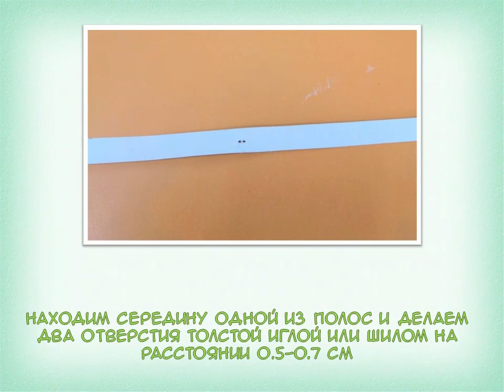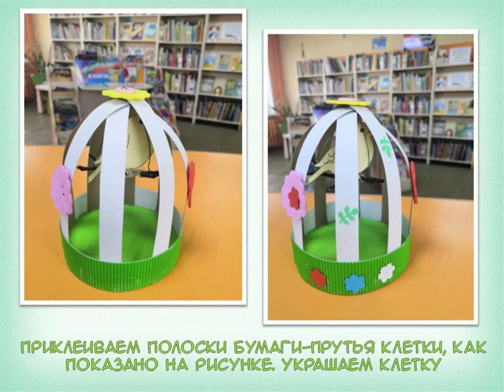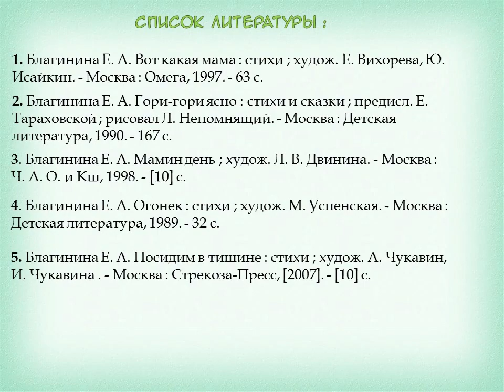Е. Благинина «Чижик»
В преддверии Дня Победы Детская библиотека № 9 округа Майская горка предлагает послушать стихотворение о войне Елены Благининой «Чижик» и смастерить птичку в клетке.